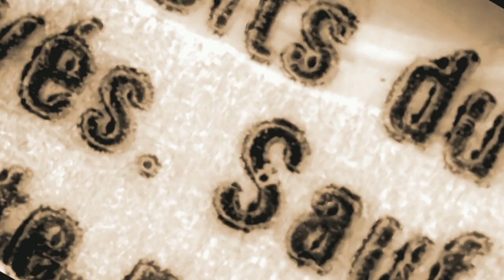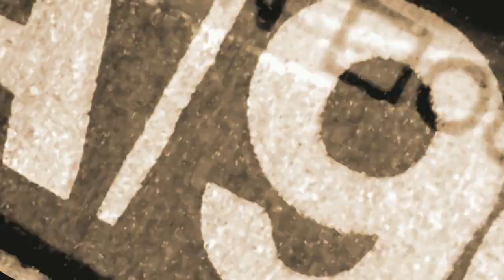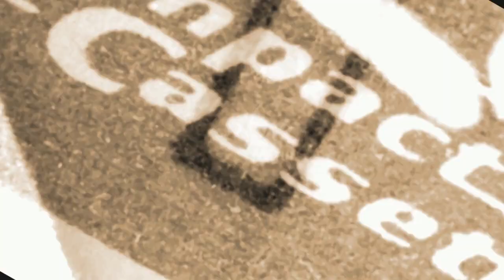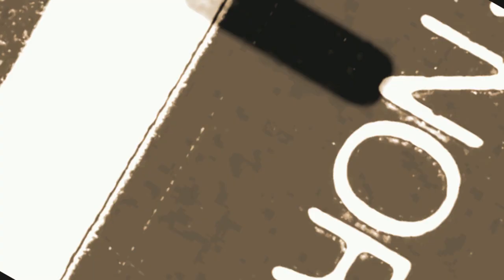Run Run Run by Black Paisley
Black Paisley is a new Swedish band, combining Classic Rock, Melodic Rock and Modern Country